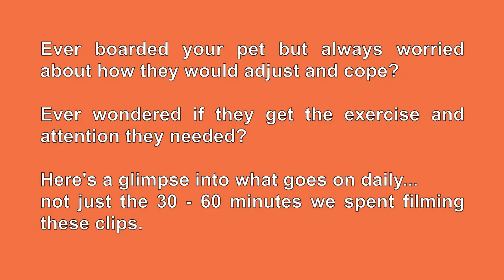Little Pet Hotel Spa - Boarding Video For Ash, Mocha (Rabbit) - Owner Stefan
Boarding Video For Ash, Mocha (Rabbit) - Owner Stefan

Little Pet Hotel Spa

Grooming And Boarding Services For Little Pets By Experienced Certified Professional Pet Groomer